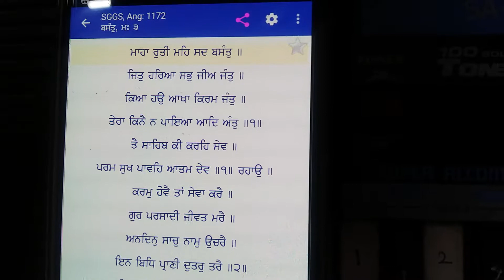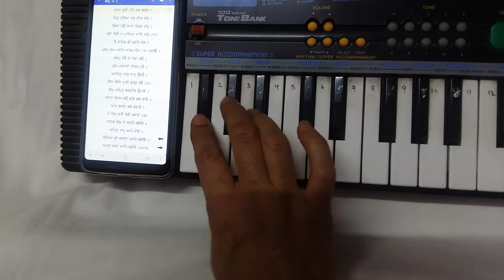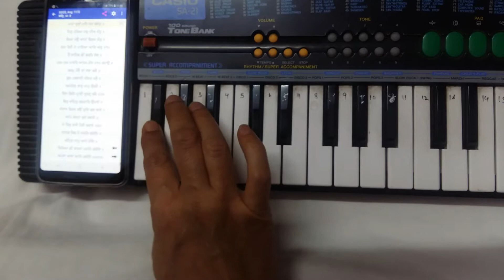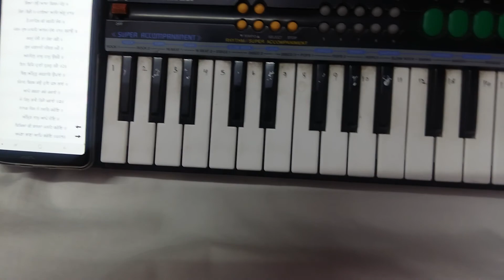Mahaa rutti meh sd basant